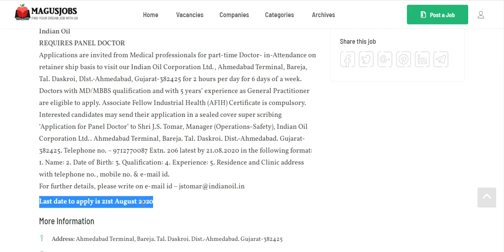Indian Oil Corporation Ltd Gujarat Recruitment 2020 For Doctor | IOCL | Gujarat Jobs | India Jobs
Indian Oil Corporation Ltd (IOCL) Gujarat Recruitment 2020 For Doctor